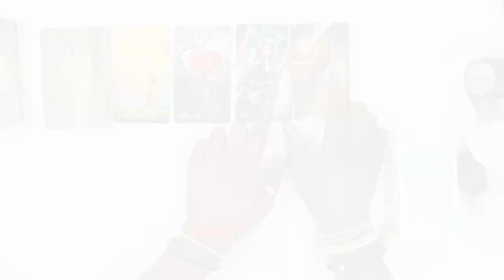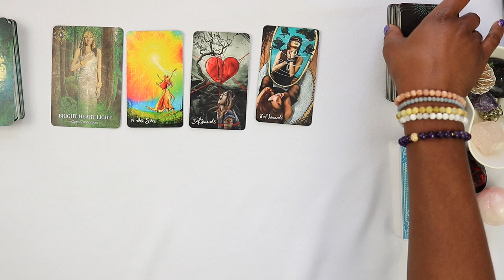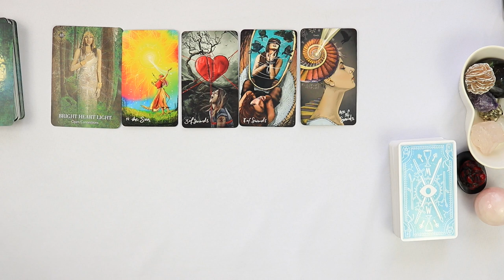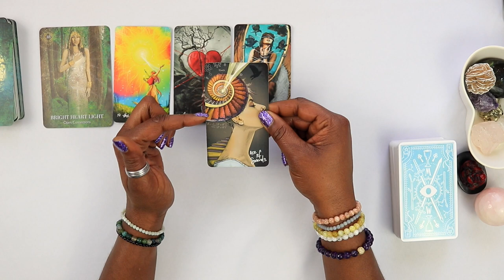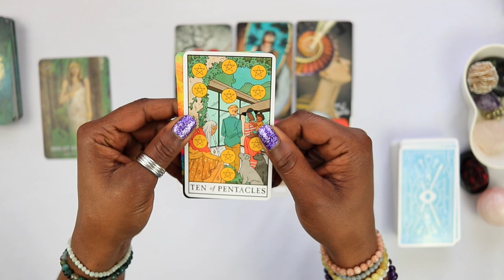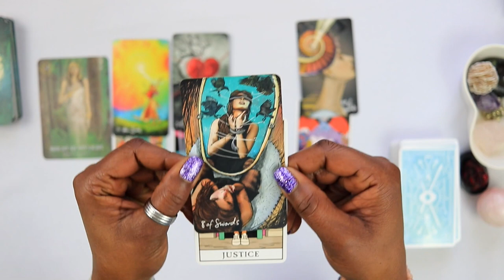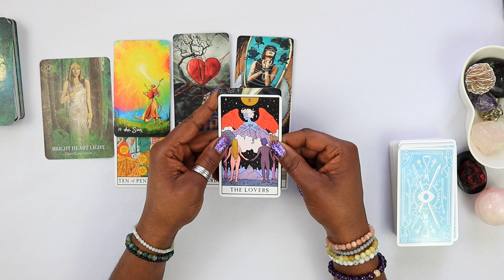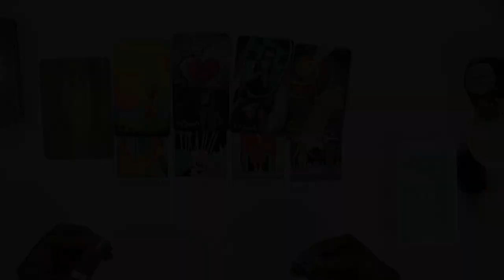Sagittarius Be UNBOTHERED Every Day - tarot reading